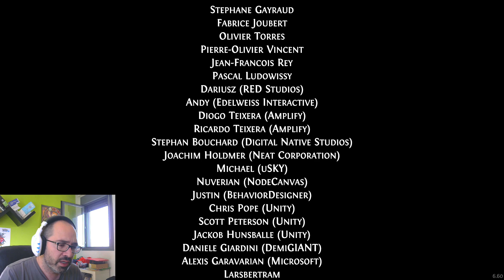GHOST OF A TALE español | Ep FINAL | DESENLACE EPIQUISIMO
Un me gusta nunca disgusta!!!

Mi equipo:

    CPU: Intel Core i7-4770k CPU 3.50 GHz
    GPU: NVIDIA GeForce 1060 6 gb
    PLACA: GIGABYTE Z87X-UD3H
    RAM: 16 GB
    SSD: Samsung SSD 840 EVO 120GB